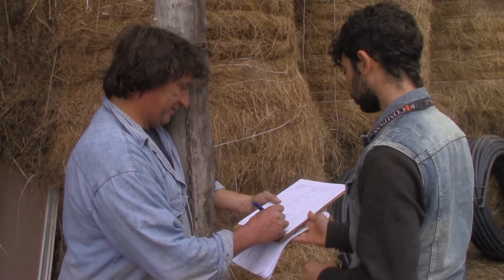Distribuzione granturco ad Amatrice (RI)